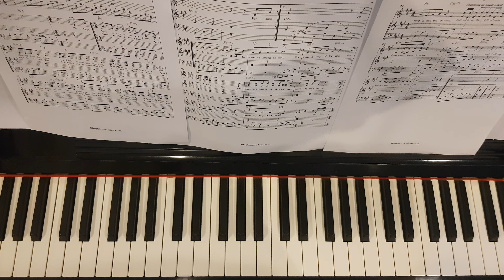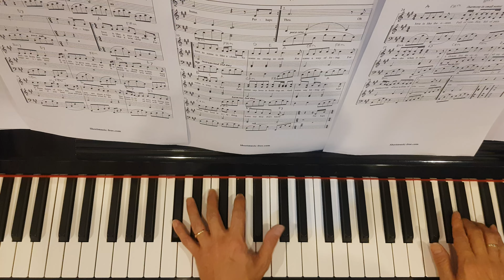Perhaps Love - Piano